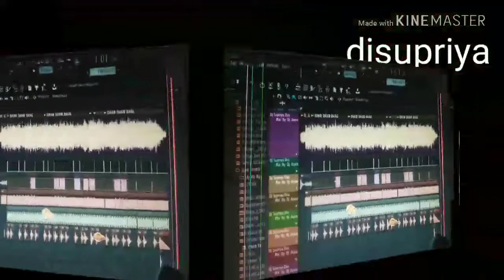DHAN DHAN BHAG lalwna Tu jlnwa HO DjSupriya Dss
Mex by Arjun Raj 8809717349